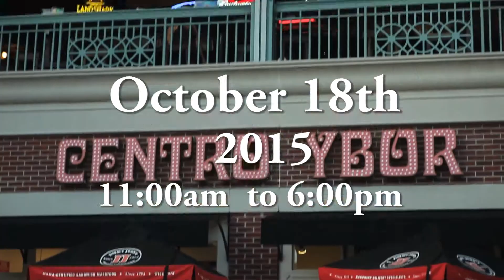Teaser Viva Tampa Bay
Teaser realizado para el evento Viva Tampa Bay Hispanic Heritage Festival por encargo de All American Music Productions, Septiembre 2015.